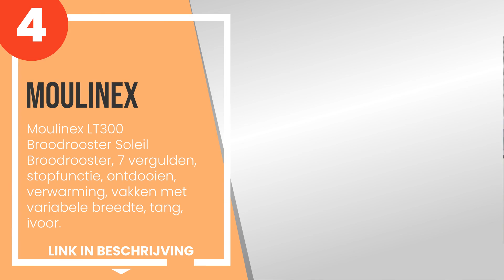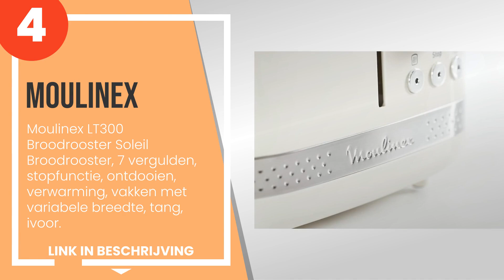De 5 beste design broodroosters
1) Philips Broodrooster Eco ... »
2) G3Ferrari G10134-Artista ... »
3) Philips Domestic Applianc... »
4) Moulinex LT300 Broodroost... »
5) \u200ePhilips Domestic Ap... »

✋ Hier de 5 beste design broodroosters, op de markt verkrijgbaar.

-- Tijdindicatoren (Tijdstempels) --

00:00 - Intro
00:08 - 5) \u200ePhilips Domestic Appliances - Philips Broodrooster Daily Collection - 8 Br...
00:44 - 4) Moulinex LT300 Broodrooster Soleil Broodrooster, 7 vergulden, stopfunctie, ontdo...
01:18 - 3) Philips Domestic Appliances - Philips Broodrooster Viva Collection - Extra brede...
01:56 - 2) G3Ferrari G10134-Artista broodrooster, 750 W, roestvrij staal, wit.
02:35 - 1) Philips Broodrooster Eco Conscious Edition, 2 Sleuven, 8 Standen, Opzethouder, O...